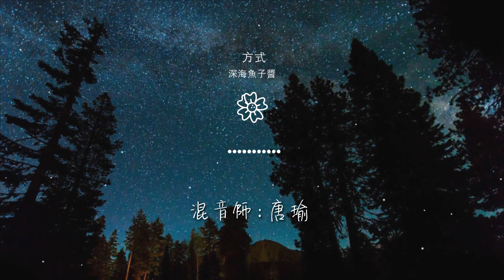深海魚子醬 - 方式『別讓我一個人瘋掉 一個人尋找』【動態歌詞Lyrics】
方式

00:00  作詞 : 沈晗
00:01  作曲 : 沈晗
00:02  編曲 : 卡其漠
00:03  製作人 : 蔣雪兒 Snow.J
00:15 不大的桌子 坐很近的位置

00:24 桌上的小喫 給我一半不止
00:31 你以前的樣子 幼稚卻真實
00:38 三分兩小時 是你愛我的方式
00:45 時間走着 末班車沒留下位置
00:52 我們好像記不得以前的樣子

00:59 你的故事 少了一個我
01:07 我對上天禱告 別離開好不好
01:14 別讓我一個人瘋掉 一個人尋找
01:18 害怕你是我唯一解藥
01:21 請不要戒掉你的好 戒掉我的唯一炫耀

01:28 只可惜再也不需要 再不會遇到
01:33 最熟悉的人不吵不鬧
01:36 關注你的生活 也不算太糟
01:57 時間走着 末班車沒留下位置
02:06 我們好像記不得起點的樣子

02:13 你的故事 少了一個我
02:20 我對上天禱告 別離開好不好
02:28 別讓我一個人瘋掉 一個人尋找
02:32 害怕你是我唯一解藥
02:35 請不要戒掉你的好 戒掉我的唯一炫耀

02:42 只可惜再也不需要 再不會遇到
02:47 最熟悉的人不吵不鬧
02:50 關注你的生活 也不算太糟
02:57 別讓我一個人瘋掉 一個人尋找
03:02 害怕你是我唯一解藥

03:05 請不要戒掉你的好 戒掉我的唯一炫耀
03:12 只可惜再也不需要 再不會遇到
03:17 最熟悉的人不吵不鬧
03:20 關注你的生活 也不算太糟
03:23  錄音 : 唐瑜

03:27  混音師 : 唐瑜
03:31  母帶 : 唐瑜
03:35  和聲 : 黑優優
03:39  監製 : 蔣雪兒 Snow.J
03:43  統籌 : 林寶川

03:46  OP/SP : 青風音樂Cheerful Music
03:50  【未經授權不得翻唱或使用】